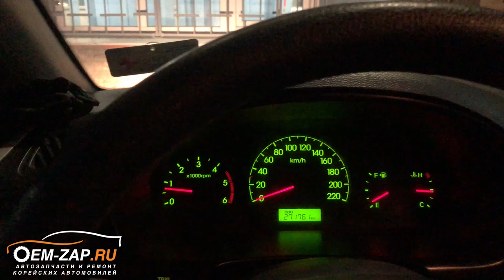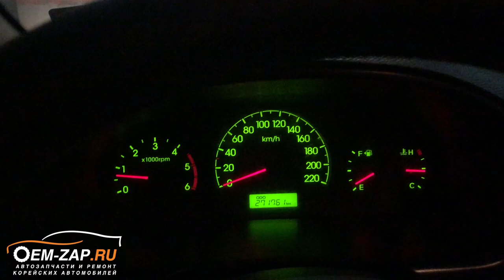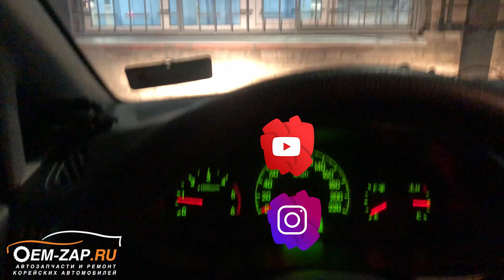Сильная вибрация Hyundai Grand Starex. Маховик?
Находимся по адресам:
👇👇👇👇👇👇👇👇👇ЖМИ КНОПКУ "ЕЩЁ"👇👇👇👇👇👇👇👇👇

Север
🕘🔛🕗 График работы: с 9 до 20 без выходных.

Устранение последствий некачественного ремонта.

И вновь мы сталкиваемся с некачественным  ремонтом автомобилей.  На этот раз клиенту на автомобиле Хендай Гранд Старекс при замене сцепления не проверили, а может просто не знали, как это сделать, двухмассовый маховик. Итог не такой уж и страшный, но клиенту что только не пришлось поменять попутно. А это дополнительные материальные затраты, да и второй раз пришлось снимать коробку передач. Хорошо что комплект сцепления не успел выйти из строя.